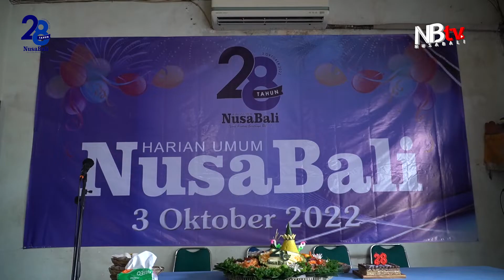Perayaan HUT Ke-28 NusaBali, Momen Bertransisi ke Arah Lebih Baik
Harian Umum (HU) NusaBali genap berusia 28 tahun pada, Senin (3/10). Di usia yang kian dewasa, HU NusaBali bersyukur masih tetap eksis di tengah-tengah masyarakat.

Semakin dewasa, semakin matang. Namun semakin dewasa, juga makin banyak tantangan. NusaBali pun terus berupaya beradaptasi dengan perkembangan zaman yang kian cepat berubah. Segenap karyawan dan manajemen HU NusaBali merayakan bertambahnya usia perusahaan dengan potong tumpeng dan tiup lilin. Acaranya digelar sederhana di lobi Kantor HU NusaBali, Jalan Hayam Wuruk Nomor 110, Desa Sumerta Kelod, Kecamatan Denpasar Timur. Meski perayaannya sederhana, tapi tak sedikit pun mengurangi makna. Acara potong tumpeng dan tiup lilin menjadi momen bersukacita dengan usia yang baru, dan siap dengan tantangan-tantangan baru ke depan.